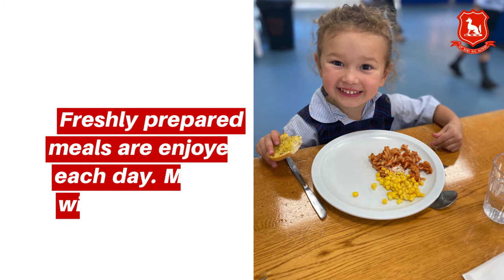Meet Mia - A week in the life of Nursery at Chafyn Grove.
Life at Chafyn Grove School is more than just a class room. Come and visit Chafyn and see for yourself. Every day is an open day. We look forward to welcoming you. 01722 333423.